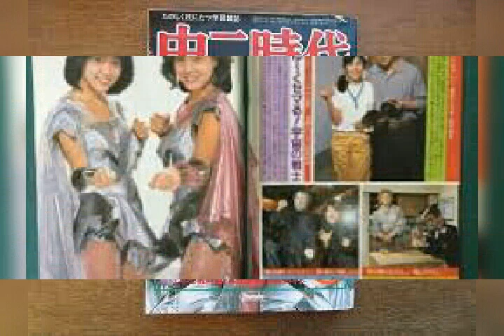柏原芳恵Xboxピンキーパンチ大逆転